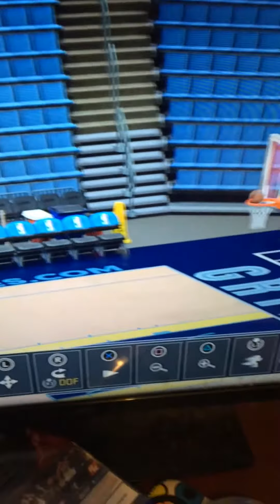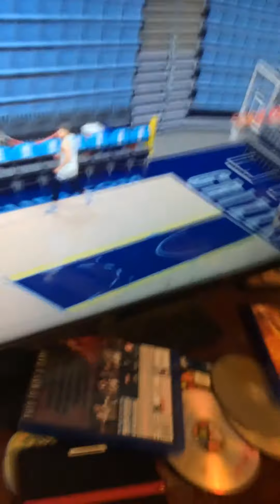Back on the grind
I do gameplays 2k and more !